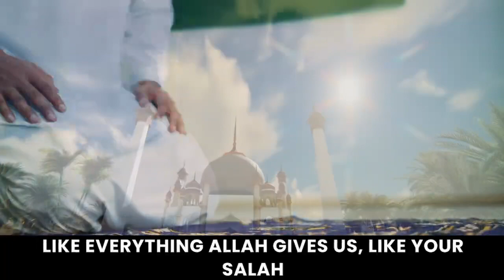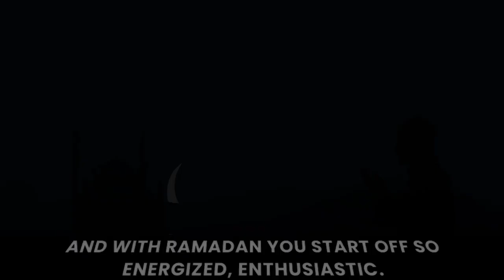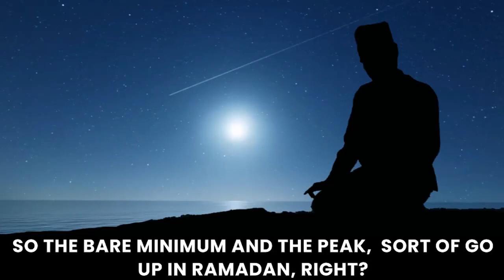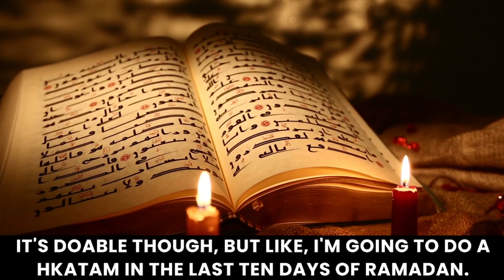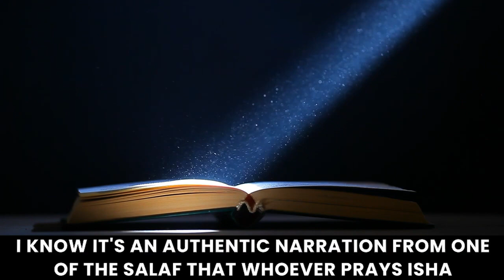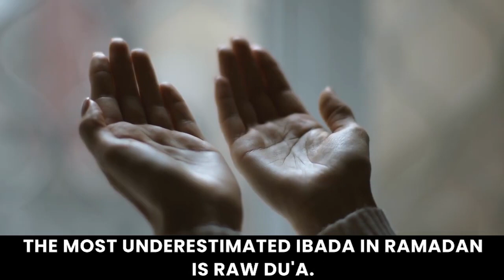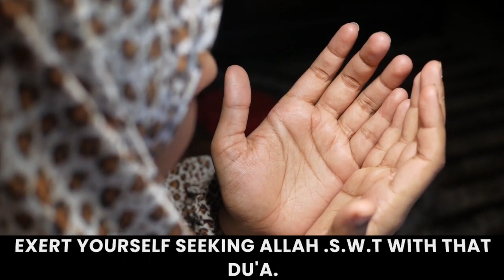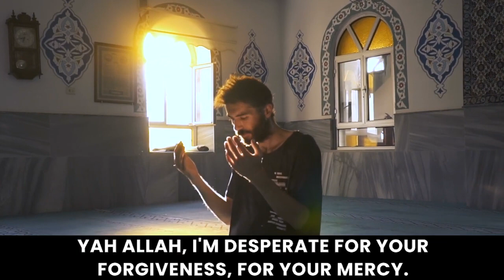Lets Use Other Half The Most Dr Omar Suleiman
Lets Use Other Half The Most